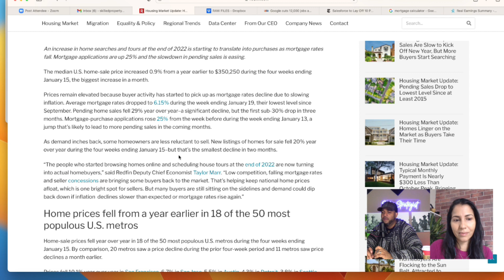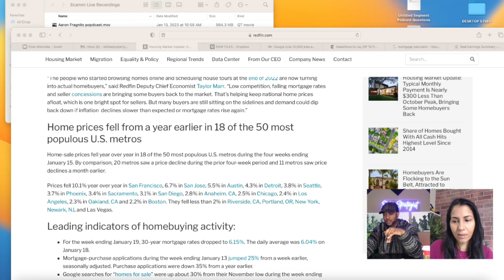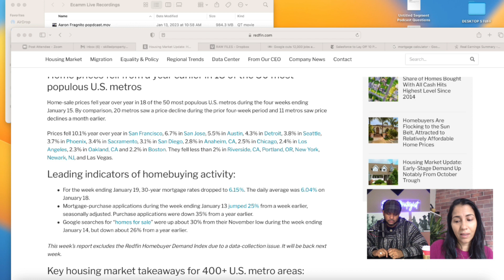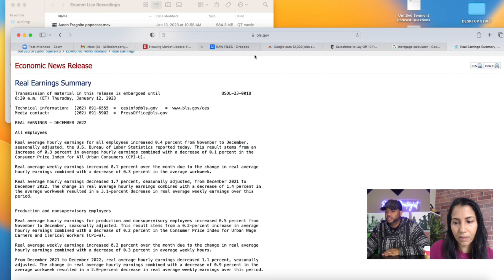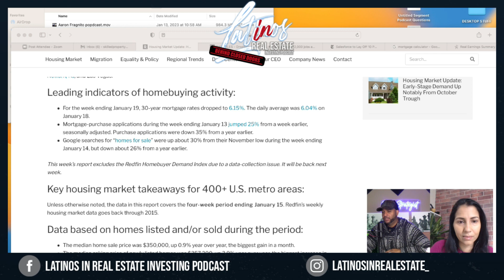Decoding the Labor Market (w/ Rosalyn Ortega) | S2 EP145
In this episode, I have the New Jersey-based real estate investor, landlord, and mentor, my returning guest - Rosalyn Ortega. We are going to unpack so much data from Redfin's recent Housing Market data. In this first part, Rosalyn will decode the data of the Labor Market.

Learn How to Get Your First Deal in 60 Days or Less!

00:00 - This is Rosalyn Ortega
01:15 - Investing in Netflix Stocks
11:47 - Wages
16:06 - Redfin's Housing Market Data 2023